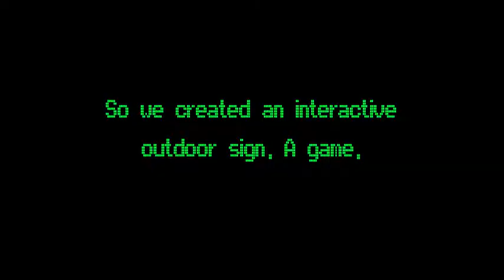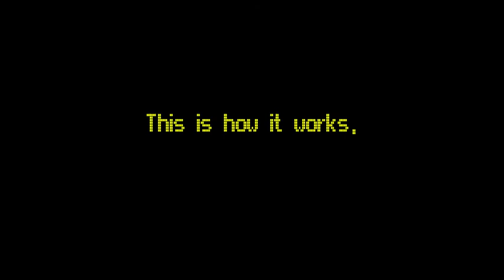Catch the goodies, Get the goodies